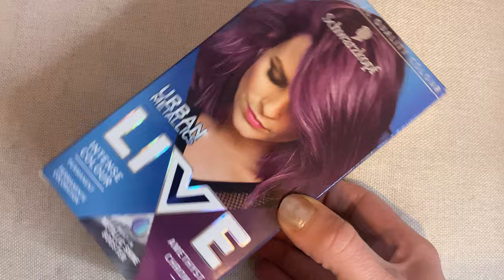COLOURING MY HAIR AMETHYST CHROME PURPLE AT HOME | Schwarzkopf Urban Metallics Live U69 on brunette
COLOURING MY HAIR AMETHYST CHROME PURPLE AT HOME | Schwarzkopf Urban Metallics Live U69 on brown hair.

I was so nervous about using this shade, it's very out of my comfort zone but just decide to go for it! It didn't turn out as purple or as bright as I was expecting but I like that you can see it when it hits the light and thankfully all of my greys are covered & the rest of my hair looks nice and shiny!
If you're going to colour your hair at home I would highly recommend getting a tint brush and if your hair is longer than mine you will definitely need two boxes. One was juuuust enough for me.

I used:
Schwarzkopf Urban Metallics Live U69
Anself 8pcs Hair Dyeing Tool Hair Coloring Kit

If you're new here, WELCOME! I'm Emma, a mum of two from London. Most of the time I'm a hot mess on the struggle bus of mum life. I am not a makeup artist or skincare specialist  by any stretch of the imagination, I just really LOVE makeup, skincare and all things beauty related.

See you soon, have a wonderful day
Emma xox